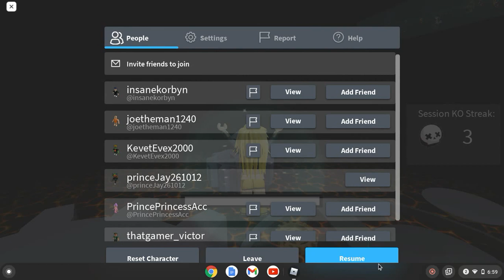playing teen titans battleground